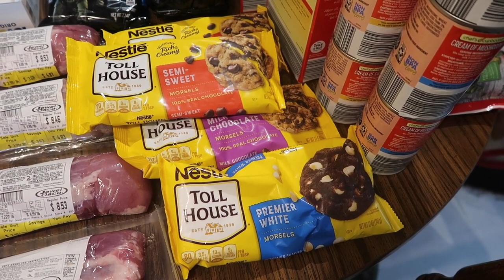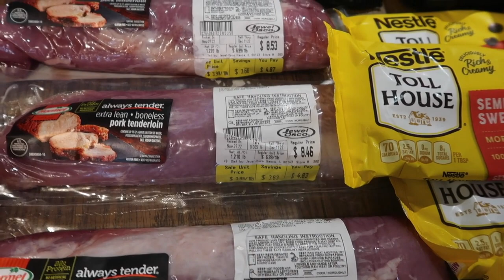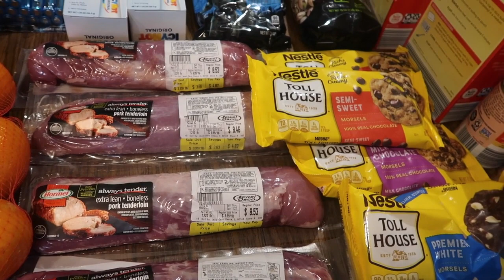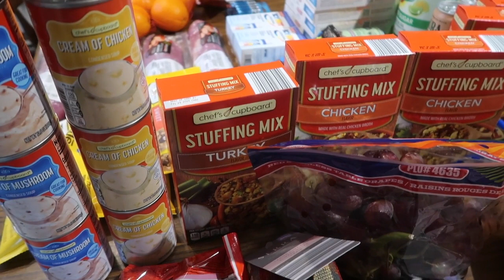Grocery Haul & Holiday Deals ~ Vlog 11/27/22